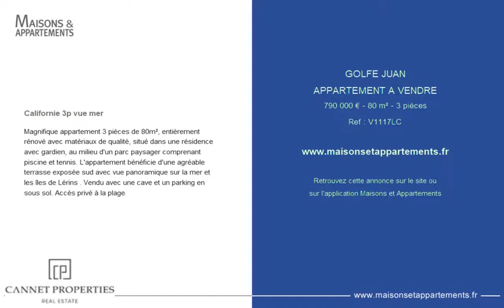GOLFE JUAN - APPARTEMENT A VENDRE - 790 000 € - 80 m² - 3 pièces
Référence : V1117LC

Californie 3p vue mer
Magnifique appartement 3 pièces de 80m², entièrement rénové avec matériaux de qualité, situé dans une résidence avec gardien, au milieu d'un parc paysager comprenant piscine et tennis. L'appartement bénéficie d'une agréable terrasse exposée sud avec vue panoramique sur la mer et les îles de Lérins . Vendu avec une cave et un parking en sous sol. Accès privé à la plage.

Cette annonce vous est proposée par l'agence CANNET PROPERTIES